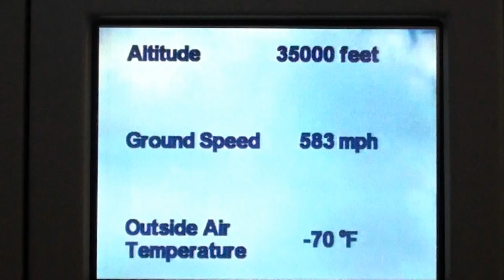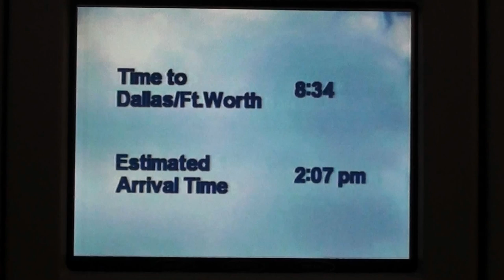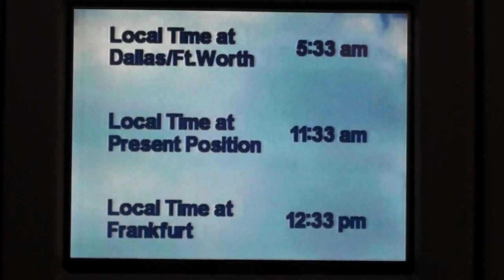American Airlines 777 Flight Map - Leaving Europe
Coasting out just west of the U.K.